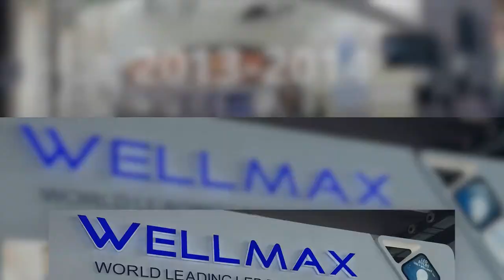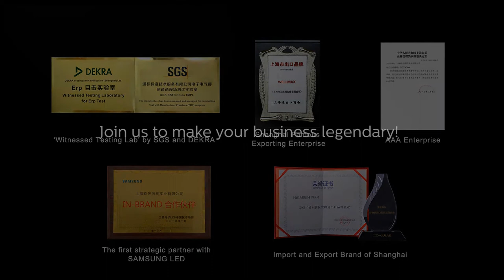WELLMAX's Memories in Canton Fair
WELLMAX has been attending Canton Fair since the 1990s, becoming the most long-standing exhibitor of fair. Over the past 30 years, the Canton Fair has witnessed WELLMAX’s growth from a small business to an internationally renowned brand, from exporting traditional CFLs to becoming ‘LED Bulb Expert’.